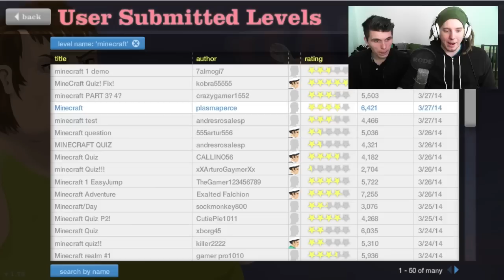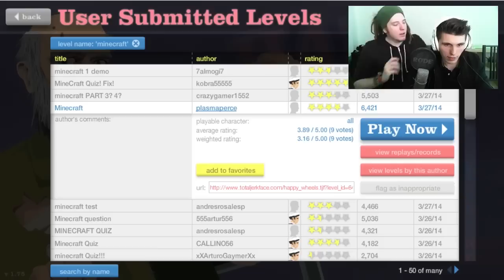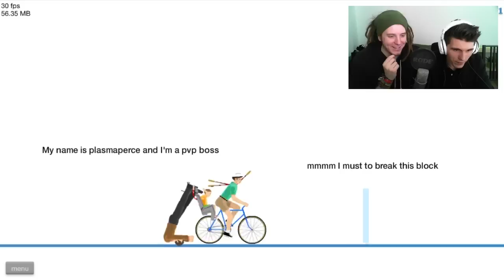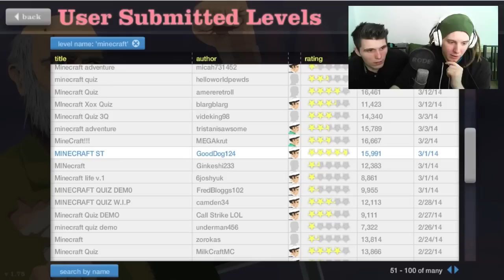Minecraft HAPPY WHEELS - QUIZ & MEHR mit Paluten